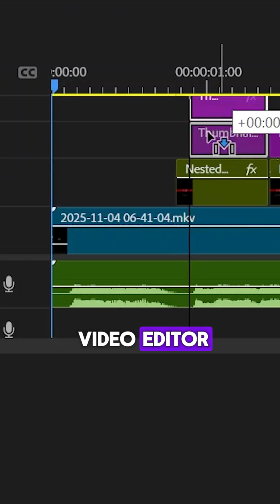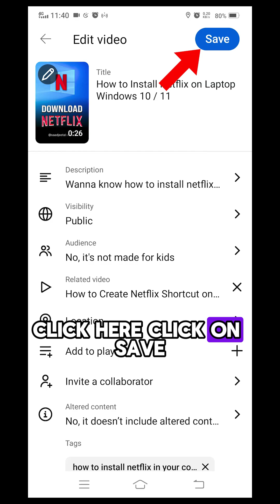How to Change Thumbnail on Youtube Shorts (100% Working)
Want to know How to change thumbnail on Youtube Shorts? In this video, I'll show you how to change thumbnail youtube shorts. Learn how to change youtube shorts thumbnail. how to add thumbnail to youtube shorts. Also, how to put custom thumbnail on youtube shorts. how to add thumbnail in youtube shorts. how to make thumbnail for youtube shorts.